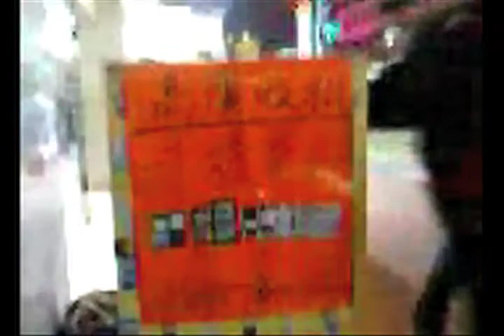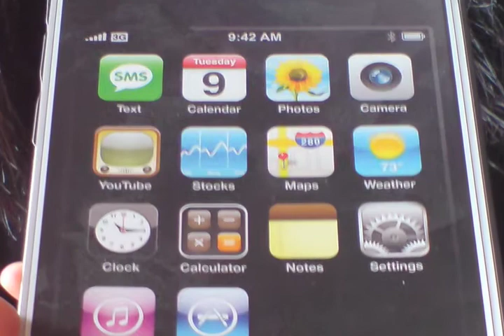Connected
CONNECTED is a short film by STEVE REMEN made in Hong Kong, designed to be watched on a mobile phone.

It won the awards for BEST DRAMA and BEST STORY at the 2009 HONG KONG MOBILE FILM FESTIVAL and has since been entered on record into the HONG KONG FILM ARCHIVE.

It also won BEST MOBILE FILM at the 2010 9th INTERNATIONAL BEST of FILM SHORTS FESTIVAL (France).

A trailer of the film was showcased at EXPO 2010 SHANGHAI (Xi Tian Di 新天地) as a part of Hong Kong's promotion.

The film itself was entirely shot and recorded using only a mobile phone camera and microphone.  All audio and video were recorded into the mobile phone, used for shooting, before it was used in the film.

For contact information regarding this film: please leave a comment on my YouTube Channel (episodeten) stating your request with your contact information and I will get back to you as soon as possible.